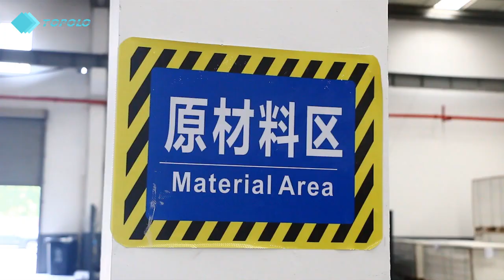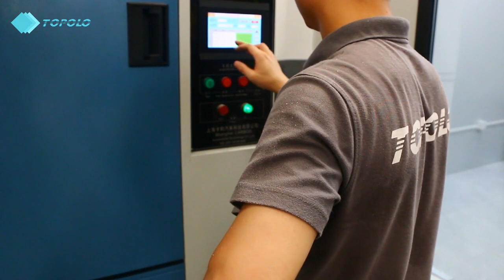Topolo New Materials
TOPOLO New Materials is a technology company integrating new materials and new technologies. We are committed to providing customers with lightweight solutions. In the field of composite materials, we continue to innovate and develop lighter, stronger and more environmentally friendly materials. We serve many industries such as vehicles, construction, ships, medical care, sports and new energy. Since the establishment of TOPOLO, we have served thousands of customers from different industries and won praise and affirmation from companies all over the world.